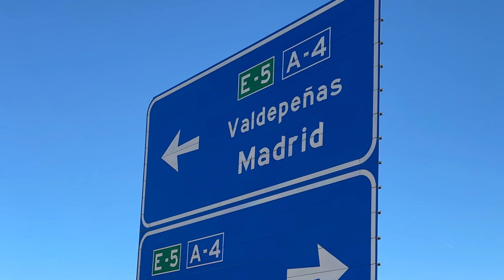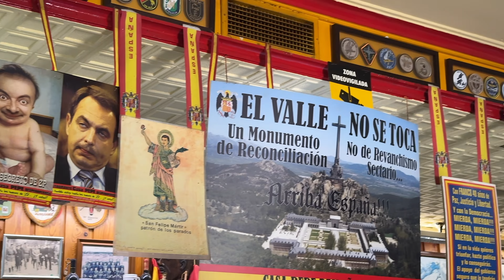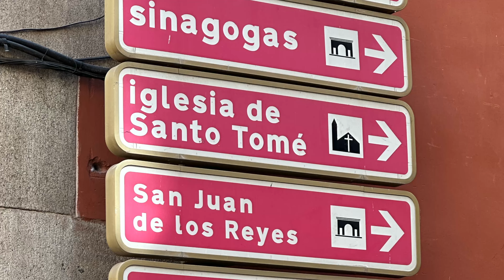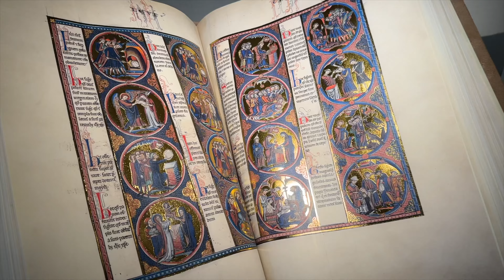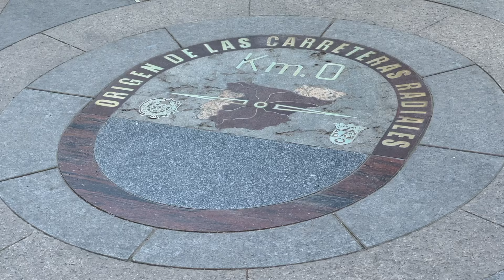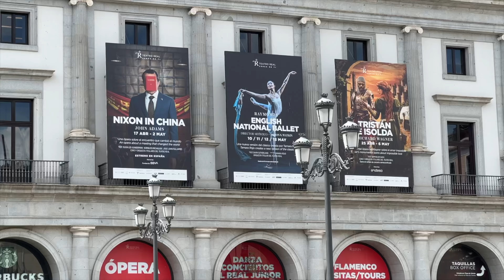Toledo & Madrid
We end out OAT tour in Toledo and Madrid